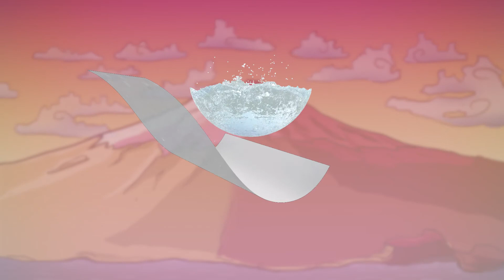Image & Process - Nippon Rika investit en France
Nippon Rika investit en France !

Vincent Industrie orfèvre dans le domaine du formage et de la fabrication des barres et bobines pour les alternateurs et les moteurs de forte puissance.
Nippon Rika expert plus que séculaire, innovant et dynamique dans la fabrication de rubans Mica isolants.
Le groupe est désormais présent sur 4 continents.
Son Président, M. Takashi Okuri, célèbre l’événement avec un film clin d’œil et une visite UxPlorer.

Nippon Rika invests in France!

Vincent Industrie, goldsmith in the field of moulding and manufacturing of coils and bars for alternators and high-power engines.
Nippon Rika, expert for ages, is innovative and dynamic in the manufacture of insulating mica tapes.
The group is nowadays established on 4 continents.
Nippon Rika CEO, Mr. Takashi Okuri is celebrating this event thanks to a special film and a UxPlorer tour.